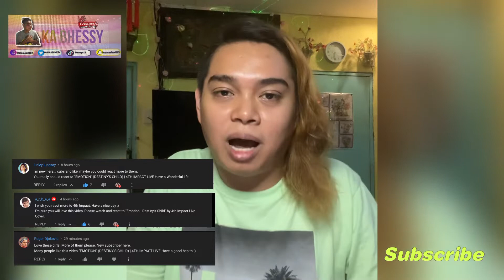4TH IMPACT ( EMOTION ) PERFORMANCE IN FORTE CONCERT 2021 REACTION 😇😇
“Just always spread love , respect and positivity to each and everyone KA BHESSY”

FACEBOOK PAGE : Ivanna Alawit Tv

Editor :
INTRO MAKER  ,  RECORD IT , VLLO

They were used for entertainment and awareness purposes only.